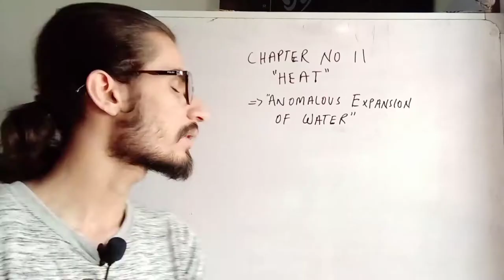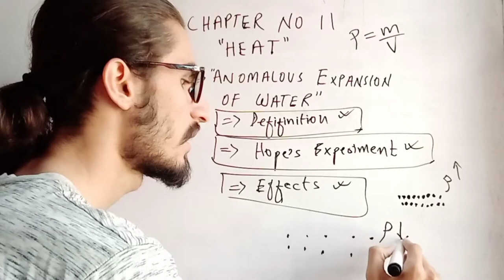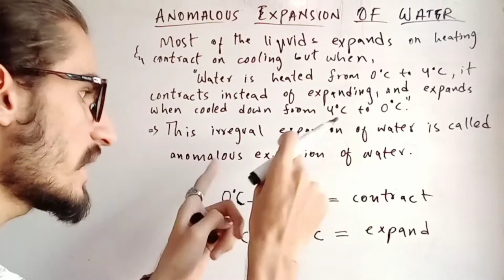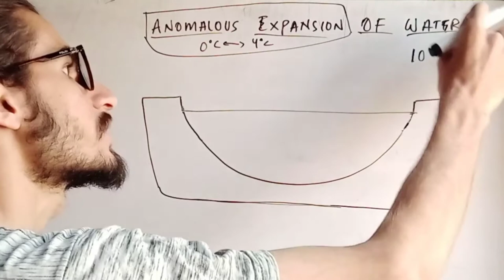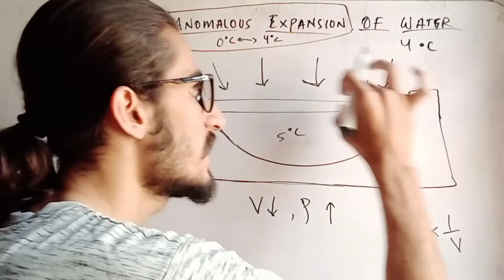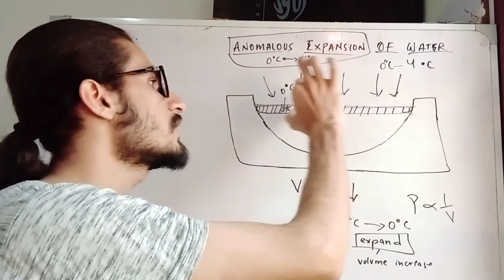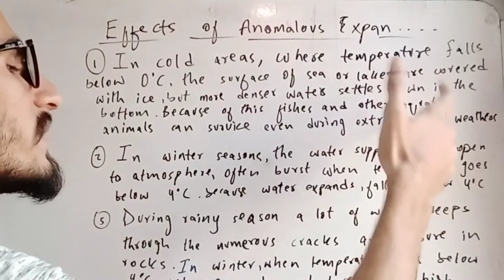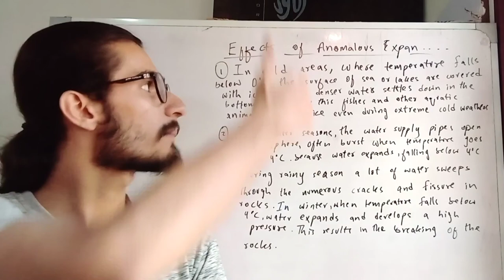PHYSICS | CHAPTER-11 | TOPIC-11 | ANOMALOUS EXPANSION OF WATER & ITS 3 EFFETCS by SAQIB NAEEM AWAN